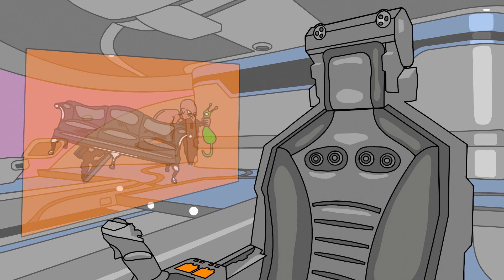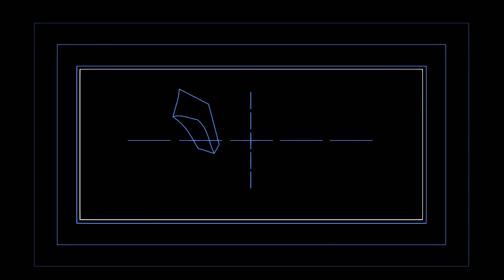Elite Dangerous Animations Compilation : Catch Up 1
Elite Dangerous Animations Compilation : Catch Up 1: Thank you so much for your support and interest during the all these months. Let me bring to your attention the compilation of the best animations created during all this time. Happy watching!

"Two Moons" by Bobby Richards
"Checkmate" by Nathan Moore